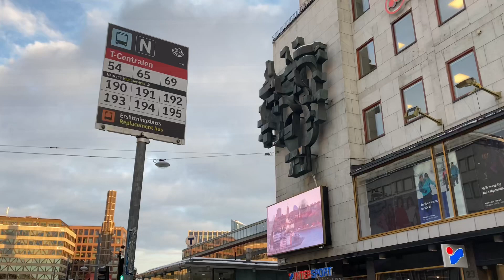After snowfall……Stockholm Sweden